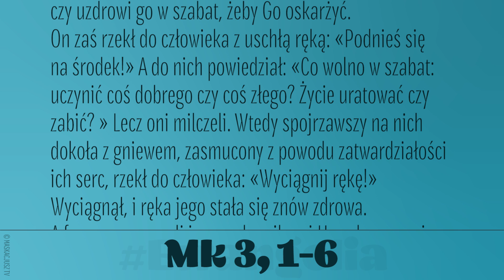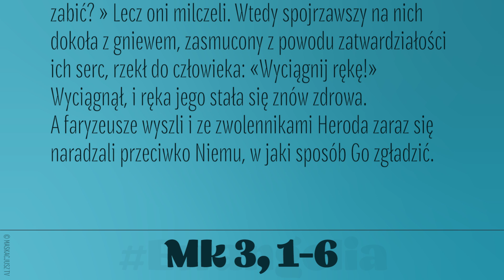Ewangelia | 19 stycznia 2022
W dzień szabatu Jezus wszedł do synagogi. Był tam człowiek, który miał uschniętą rękę. A śledzili Go, czy uzdrowi go w szabat, żeby Go oskarżyć.
On zaś rzekł do człowieka z uschłą ręką: «Podnieś się na środek!» A do nich powiedział: «Co wolno w szabat: uczynić coś dobrego czy coś złego? Życie uratować czy zabić? » Lecz oni milczeli. Wtedy spojrzawszy na nich dokoła z gniewem, zasmucony z powodu zatwardziałości ich serc, rzekł do człowieka: «Wyciągnij rękę!» Wyciągnął, i ręka jego stała się znów zdrowa.
A faryzeusze wyszli i ze zwolennikami Heroda zaraz się naradzali przeciwko Niemu, w jaki sposób Go zgładzić.